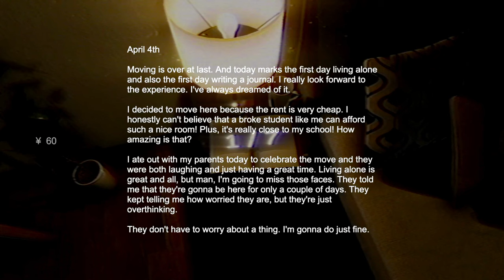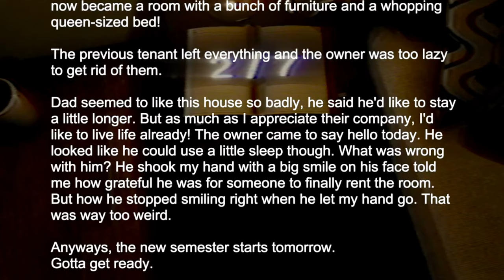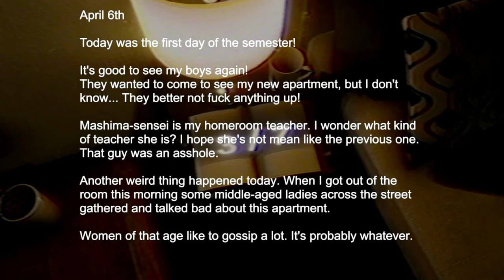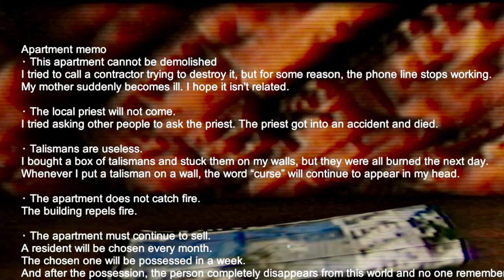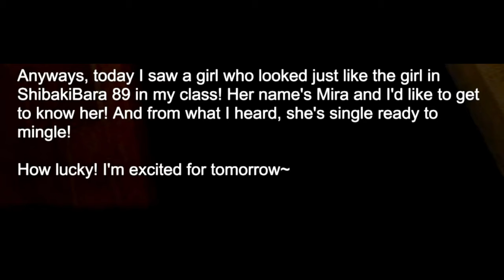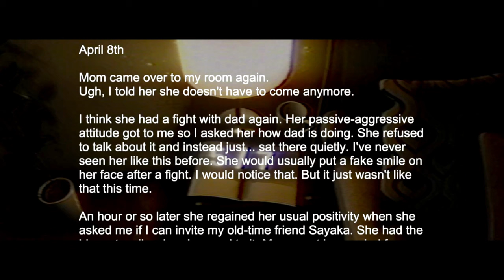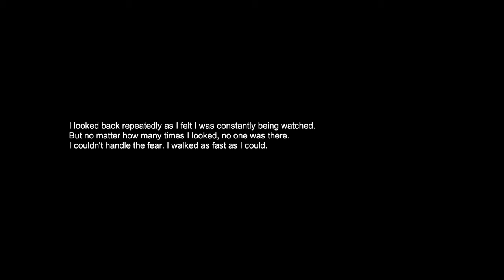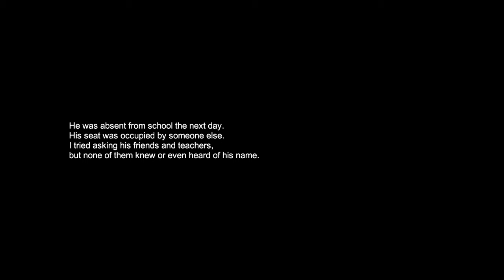CHILLAS ART CHILLIEST GAME YET